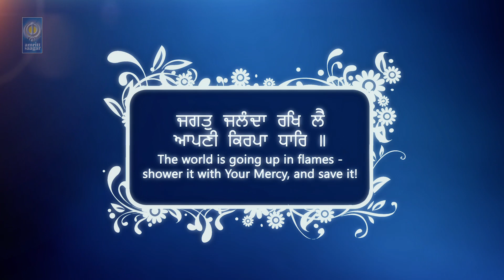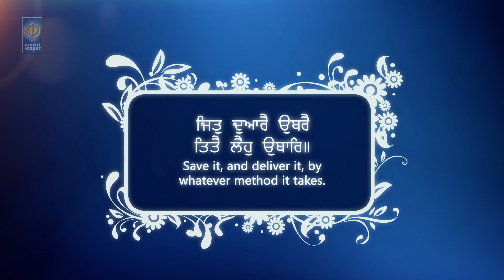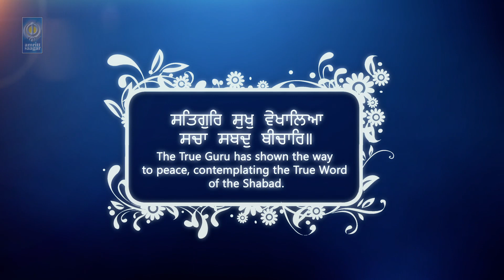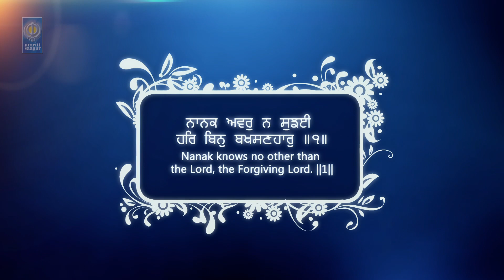Jagat Jalanda Rakh Lai - Bhai Jagpreet Singh Ludhiana Wale | Gurbani Shabad Kirtan - Amritt Saagar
Ragi -  Bhai Jagpreet Singh Ji Ludhiana Wale

Album - Mann Tu Mat Maan Kare